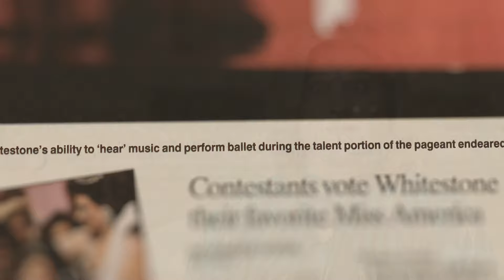Heather Whitestone Talent - A clip from the American Royalty Docuseries.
Heather Whitestone, Miss America 1995, recounts her historic talent performance on the Miss America stage in Atlantic City. Another scene from the series American Royalty: The Miss America Pageant Its Legacy and Its Future, which covers 100 years of the Miss America Pageants history. For more information about when the 5 part series will release follow our website and social media to stay up to date.